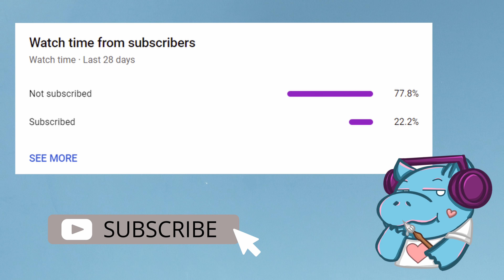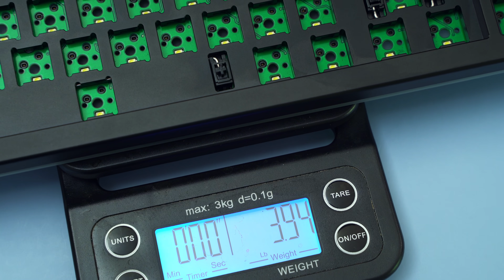Why Would You Want a METAL Keyboard?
In this review I check out the Idobao Id87 V2. This is a hotswap budget TKL that was sent to me for review.

0:00 Intro
0:53 Unboxing
1:50 Board Features
2:41 Weight/Build Quality
3:00 Stabilizers Before
3:15 Tear Down
4:29 Affiliate Shill/ Morgrie Stabilizers
5:14 Massive Issues
6:00 Switches
7:21 Keycaps
8:00 RGB Overview
8:53 Stabilizers After (sorry bout the music)
9:11 Stabilizer Thoughts
9:25 VS the Id87 V1
9:50 Recommendations
10:19 Overall Review
11:59 ID87 V1 Silicone Typing Sounds
12:11 ID87 V1 Hollow Typing Sounds
12:24 ID87 V2 Typing Sounds